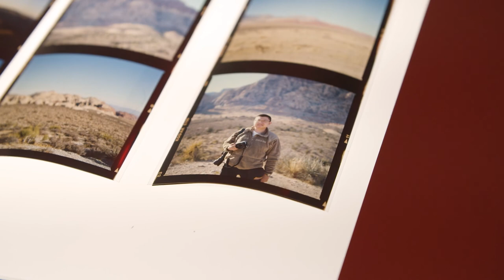Photography Student Experience: Sijunbo Liu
Offering a transformative education open to all backgrounds, MCAD gets you ready to confidently lead and practice in an ever-evolving world. It’s where students find their personal and professional purpose as creative, cultural leaders.